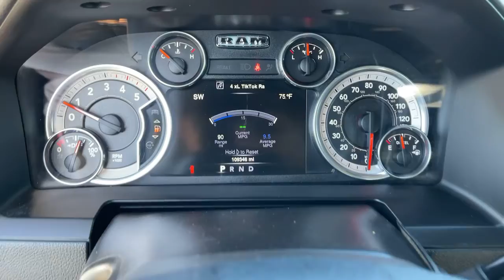2016 Ram 3500 Victorville, High Desert, Hesperia, Apple Valley, Adelanto, CA XSP1010A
Granite Crystal Metallic Clearcoat Used 2016 Ram 3500 available in Victorville, California at Victorville Motors. Servicing the High Desert, Hesperia, Apple Valley, Adelanto, CA Area.

Victorville Motors
14617 Civic Dr